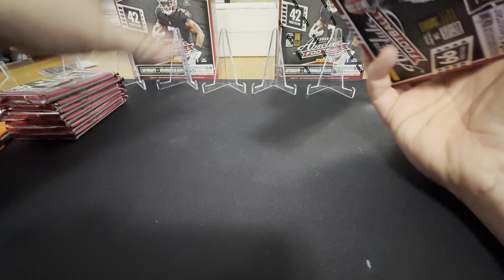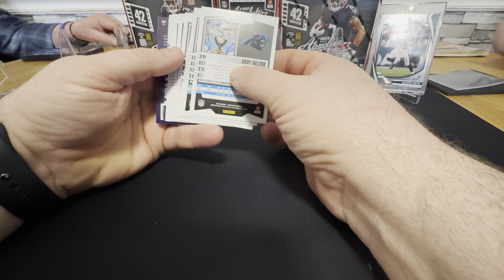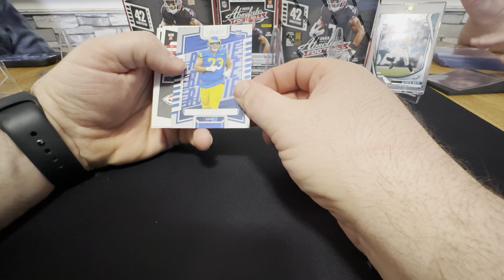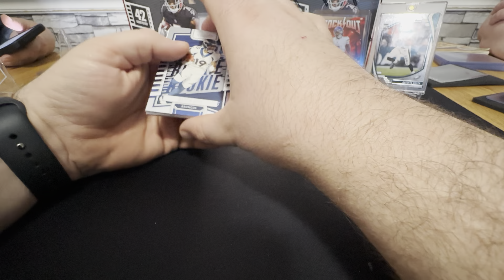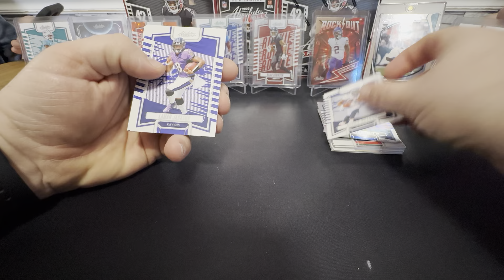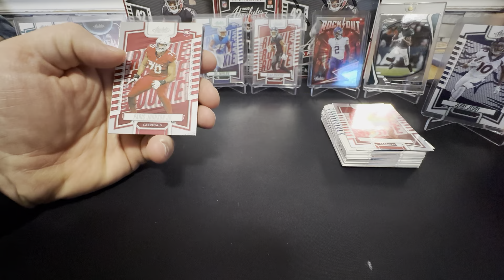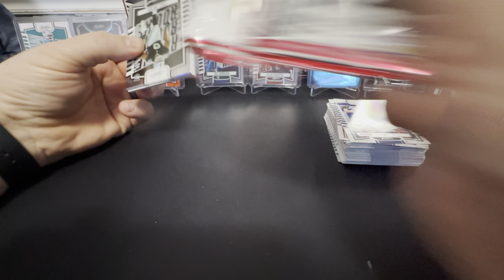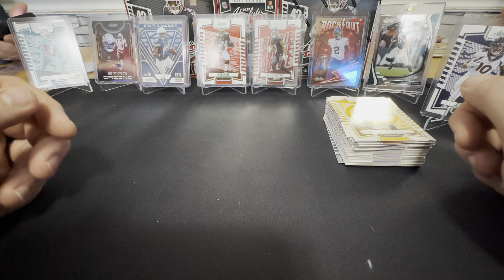2023 absolute football blaster box! Did we hit a kaboom!